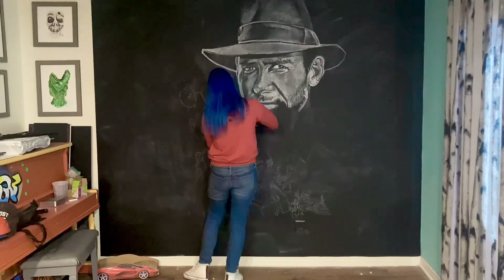Indiana Jones Chalk Drawing Timelapse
I like drawing movies I grew up watching, and this trilogy(when it still was a trilogy anyway) was definitely one I grew up with. Total draw time 2 hours